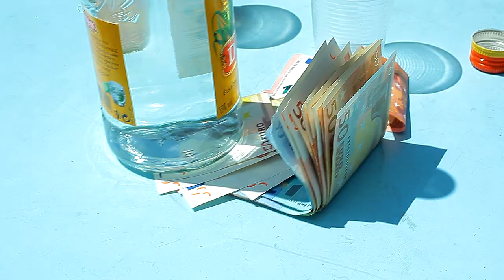(Clip Vidéo) MISTER MIKY - Rude Boy // Dir.by@MrFox Film's